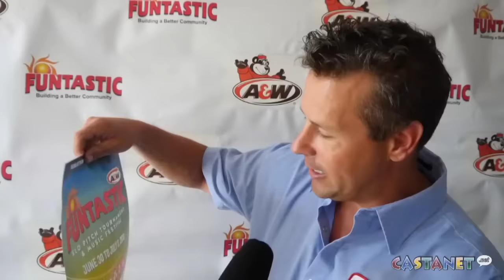Funtastic Filling Up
This video is about the upcoming Funtastic slo-pitch tournament and music festival that takes place in Vernon on the July long weekend. (Kate Bouey)